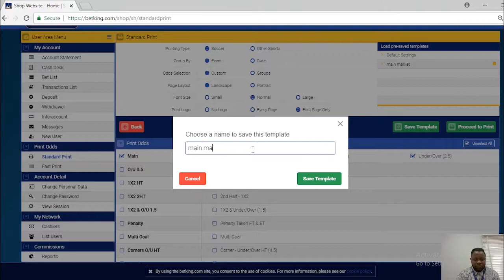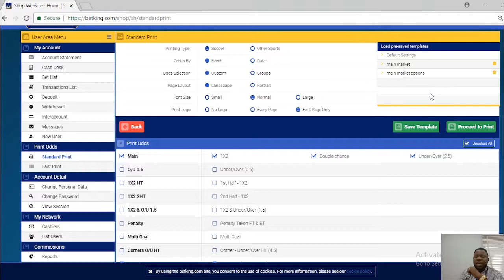How to Print Betking Fixtures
Learn on How to Print BetKing Fixtures